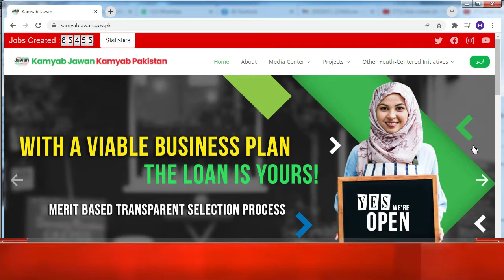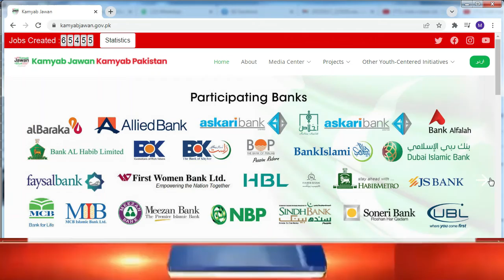kamyab program ki new update kamyab pakistan loan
Online registration launched by Pakistani program.

Candidates who wish to apply for this program should send an ID card to this number.

This program is for poor and authoritative people only.

Success Pakistan Program Online Registration 2021

Applying for the three-step verification of successful Pakistan program candidates

number one

Run through a candidate's sense verification program

Number two

Candidate number will be verified by NADRA.

Number three

Candidates should be part of the Pakistan Positive Program